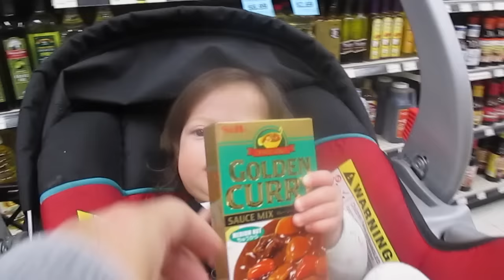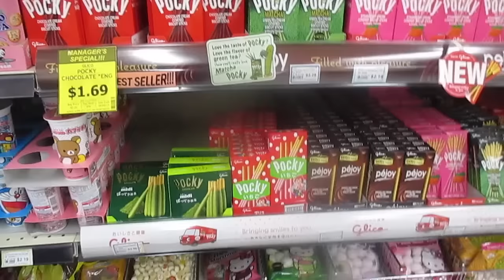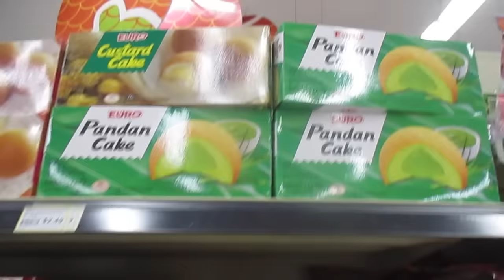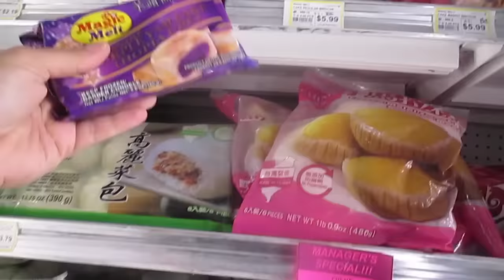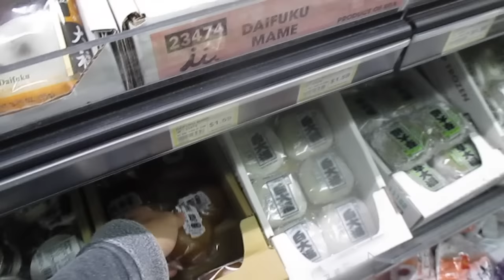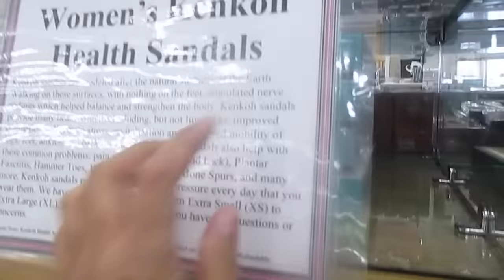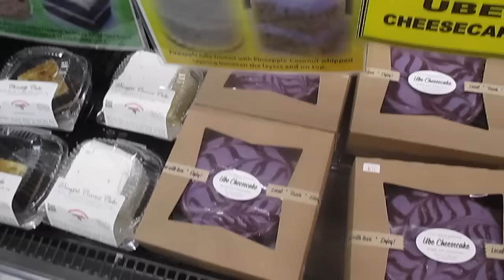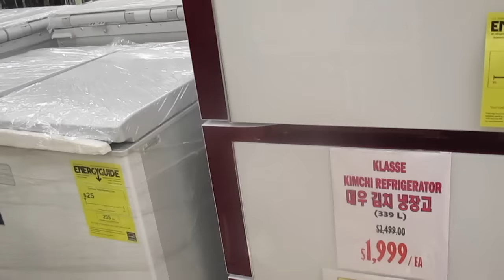Shopping Tour: Uwajimaya and HMart Asian Market - aSimplySimpleLife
Uwajimaya Asian Market
HMart Asian Market
Japanese rice cakes
Hood Famous Ube Cheesecake
Japanese tea sets

Aloha Friends! :)
 I wanted to share with you guys some cool finds at the asian markets i love to shop at ... Their sweets are so "CUTE" :-)